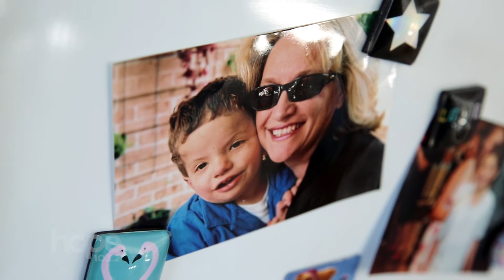When Her Baby Boy Needed a Skull Reconstruction, Lyn Needed Hope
Lyn's little boy has had more surgeries than most people will have in a lifetime. It's not an easy road. Yet despite all the struggles she faces, Lyn has learnt the secret to brightening her day...
Let's be friends!